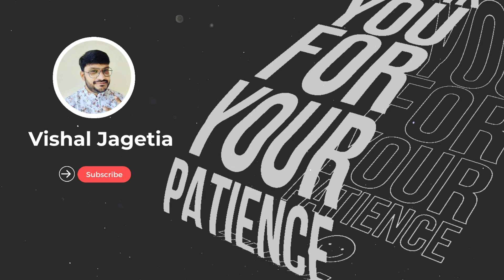Cricket Fever:ICC Cricket World Cup 2023 Schedule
The 2023 ICC Cricket World Cup marks the 13th edition of this prestigious tournament. It will be hosted by India, a nation where cricket is nothing short of a religion.

From October 5 to November 19, 2023, cricket fans around the globe will be treated to six weeks of exhilarating cricket action.

In this exciting video, we unveil the complete schedule for the upcoming ICC World Cup 2023! Get ready to witness the most anticipated cricket tournament of the year as we bring you all the details you need to know. From the thrilling opening match to the intense final showdown, we've got you covered!

Join us as we explore the teams participating, the venues hosting the matches, and the key dates to mark on your calendar. Discover the clash of cricketing giants as they battle it out for glory and supremacy in this prestigious tournament. Don't miss a moment of the action-packed matches that will keep you on the edge of your seat!

Whether you're a cricket enthusiast or just looking to catch some thrilling sporting moments, this video is a must-watch.

Make sure to subscribe and drop your Love❤️ to our channel to stay up-to-date with all the latest updates, breaking news, and exclusive content related to the ICC World Cup 2023. Get ready for the cricketing extravaganza of the year and mark your calendars as we count down to the tournament of a lifetime!

2023 World Cup,
Cricket World Cup in India,
Men's Cricket World Cup,
World Cup 2023 matches,
Cricket World Cup fixtures,
World Cup 2023 teams,
Cricket World Cup schedule,
World Cup 2023 venue,
Cricket World Cup live streaming,
ICC World Cup qualifiers,
World Cup 2023 scores,
Cricket World Cup news,
Cricket World Cup winners,
World Cup 2023 records,
ICC Cricket World Cup history,

Explore a diverse range of content, including:
🚀 Motivation Unlimited
📚 Learning Made Easy
🧠 Personal Development
✈️ Travel Beyond Boundaries
🍽️ Foodie's Paradise
💡 Tips & Tricks for Life
🎨 Creative Endeavors

Best Regards,
Vishal Jagetia
Your Digital Friend